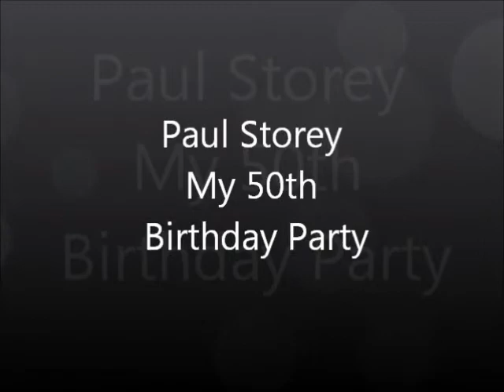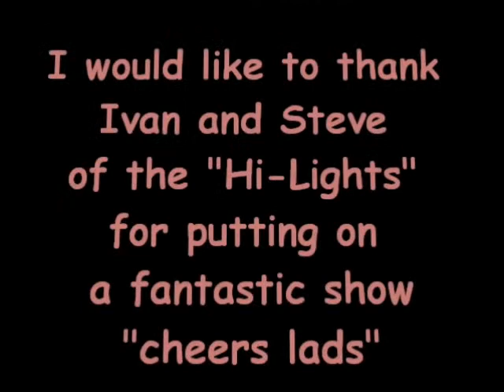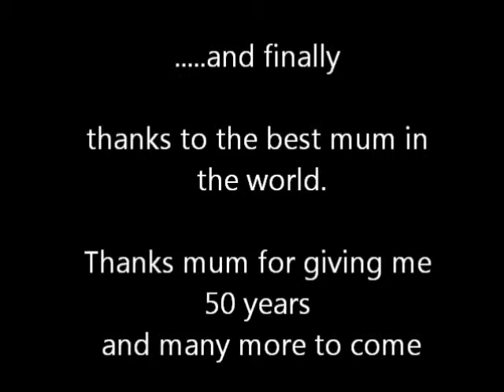Paul Storey's 50th Birthday Party